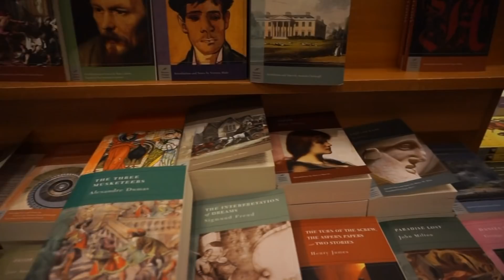How to Get a Job After College | Ask Emily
Hey guys! In this video, I continue with another "Ask Emily" were I talk about my journey of finding job after college. It can be sometimes daunting to find a job, especially when society or even the people in your inner circle have certain expectations about your future. I hope you find this video helpful, and if you have any tips of your own, please leave them in the comments below! I hope you're having spectacular day!!!

Love,
Emily